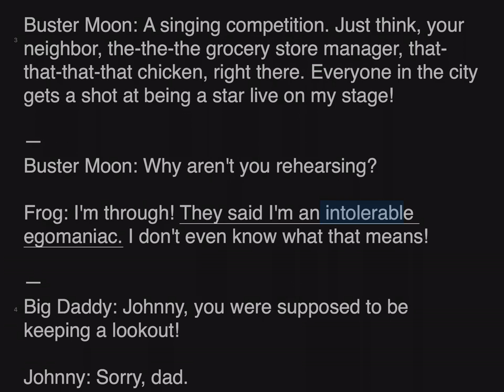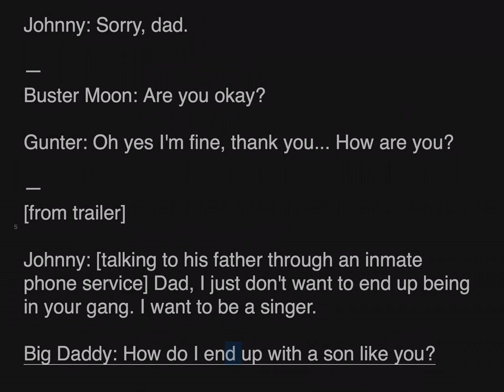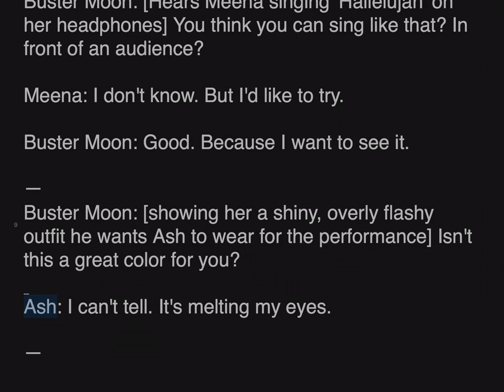Sing Popular Quotes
Popular quotes in Sing movie.